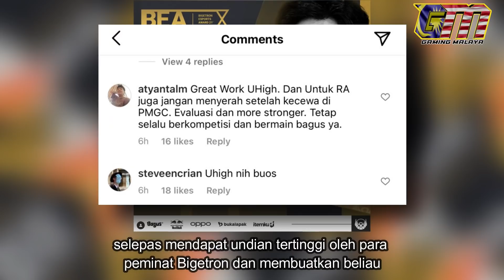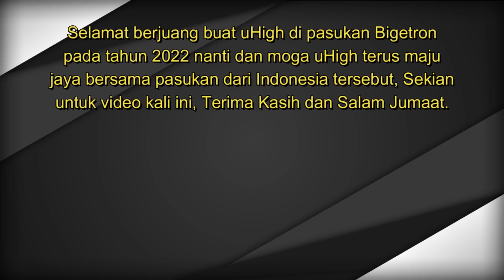uHigh Muncul Pemain Paling Digemari Di Indonesia ?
Walaupun tidak berjaya untuk mara ke Grandfinal PMGC namun
pemain muda berpengalaman, uHigh Boy sememangnya harus dipuji kerana usaha dan semangat beliau yang sentiasa memberikan
yang terbaik di setiap perlawanan bersama pasukan BTR.